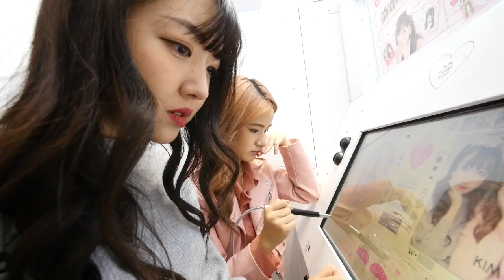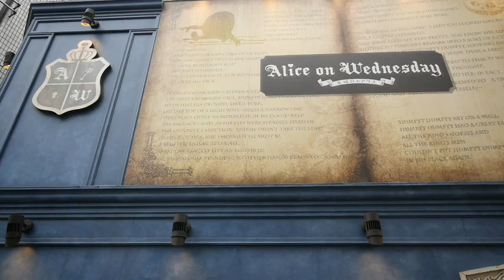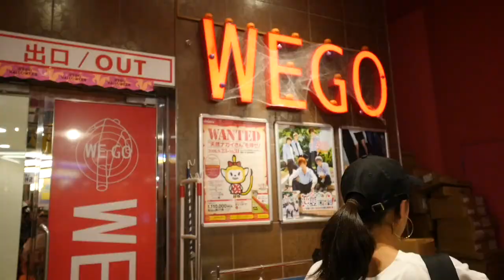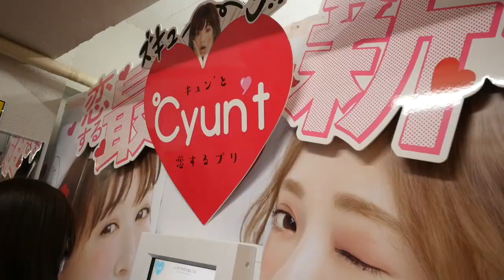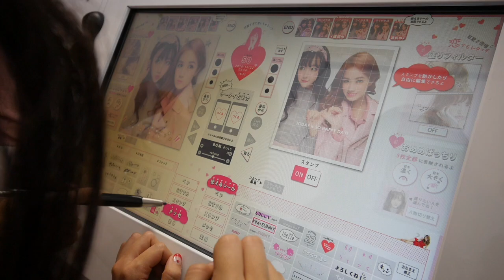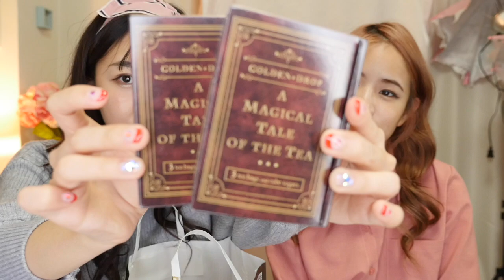SHOPPING AT HARAJUKU (HAIR SALON, ALICE IN WONDERLAND SHOP AND MORE!!)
CLICK HERE TO WIN IPAD MINI AND SAILORMOON MAKEUP